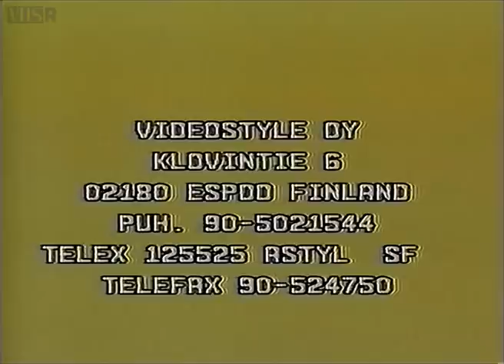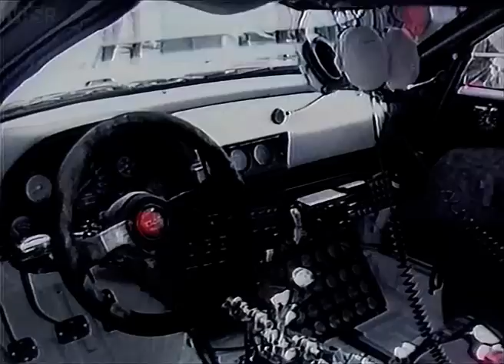Maailmanmestarit 1987 (World Champions 1987): Juha Kankkunen & Juha Piironen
Finnish-language documentary on the success of Juha Kankkunen and Juha Piironen in the 1987 World Rally Championship. Originally produced by Videostyle Oy.

Converted from VHS cassette.

For VHS Rallies' exclusive range of classic rallying t-shirts, hoodies and mugs,